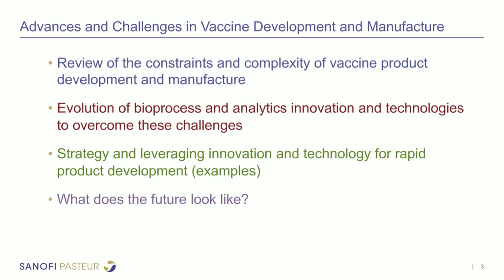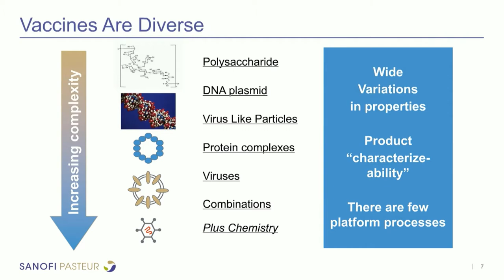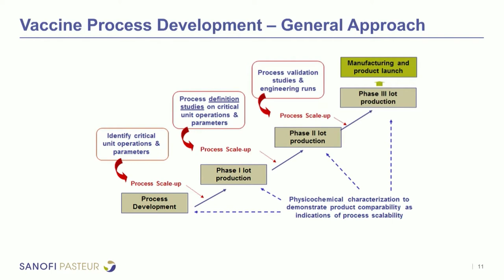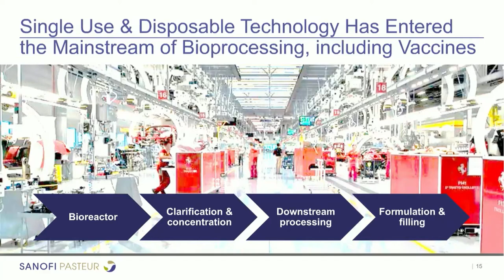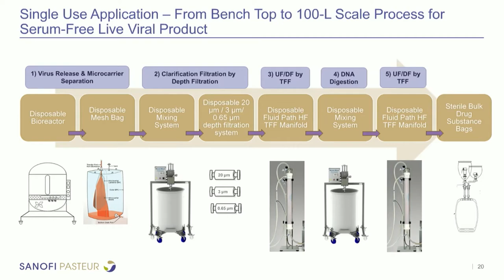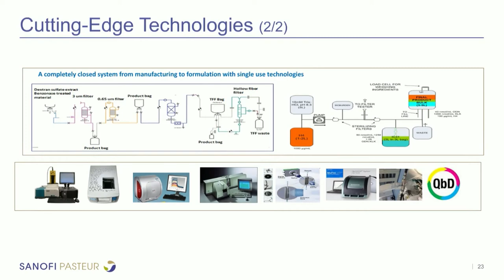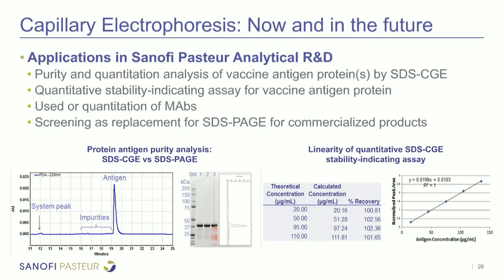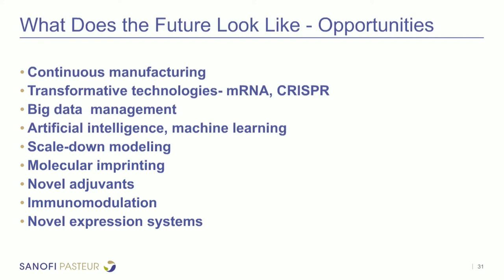ADVANCES AND CHALLENGES IN VACCINE DEVELOPMENT AND MANUFACTURE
Presented by Tony D'Amore, Vice President, Product Research & Development at Sanofi Pasteur.

This webinar reviews the constraints and complexities of vaccine product development and manufacture. The evolution of bioprocess and analytics innovation and technologies to overcome these challenges are discussed. The strategy and leveraging of innovation and technology for rapid product development and accelerating timelines is described. Case studies to illustrate the advances in vaccine development and manufacture are illustrated. A look into the future with state of the art technologies.